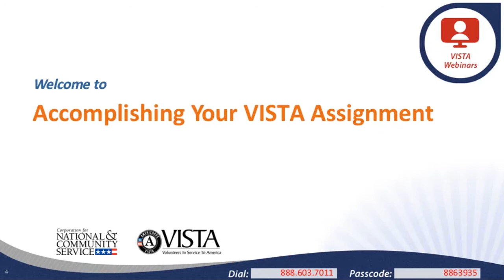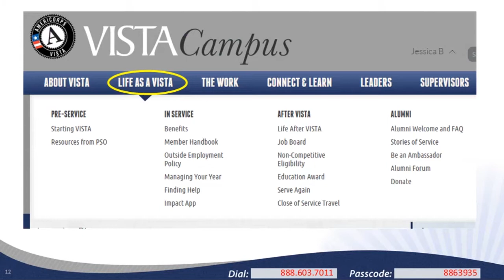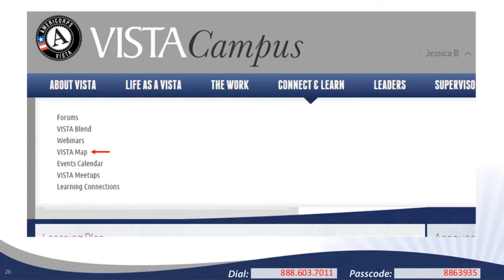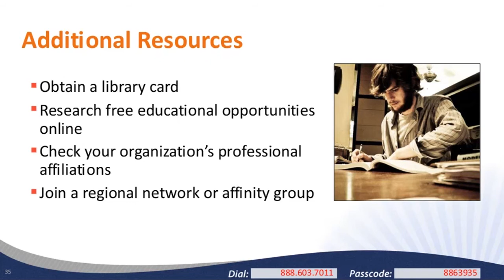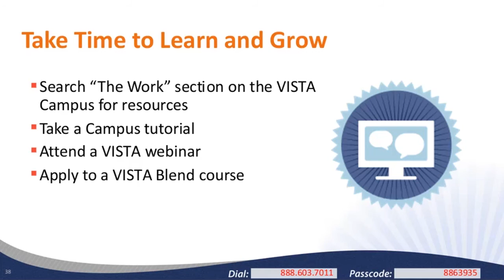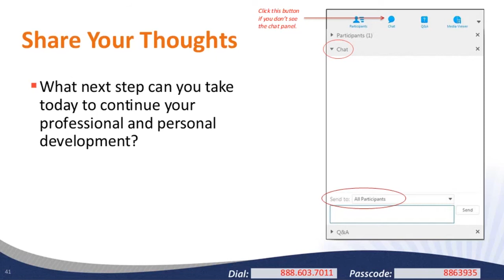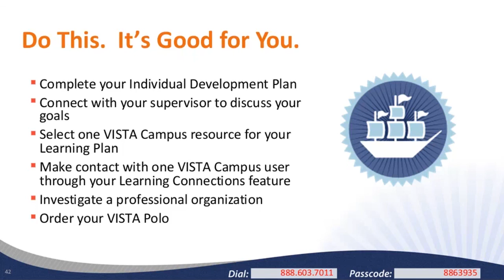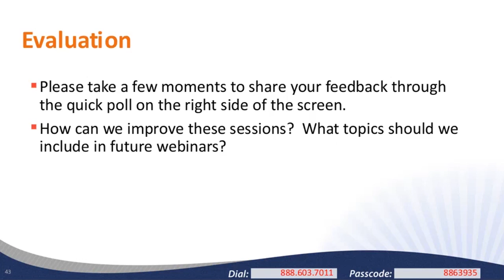Accomplishing Your VISTA Assignment